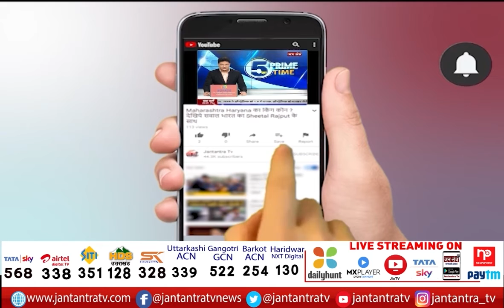Omicron's cases crossed 350 | Health Ministry On Omicron Increasing Cases | Covid19 News Update |JTV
About Video:
350 के पार पहुंचे ओमिक्रॉन के मामले
बढ़ते मामलों पर स्वास्थ्य मंत्रालय की सीधी नजर
बढ़ते केस हमारे लिए सिरदर्द- स्वास्थ्य सचिव

In This Video: Omicron's cases crossed 350,
Health Ministry On Omicron Increasing Cases,
Omicron Increasing Cases,
Omicron Increasing Cases In india,
Omicron Increasing Cases in world,
Omicron Increasing in delhi,
Omicron Cases today,
Omicron Increasing Cases,
Heath ministry On covid new cases,
covid 19 news,
omicron news update,
omicron news live,
omicron case registerd today,